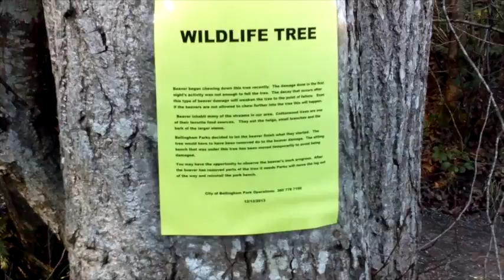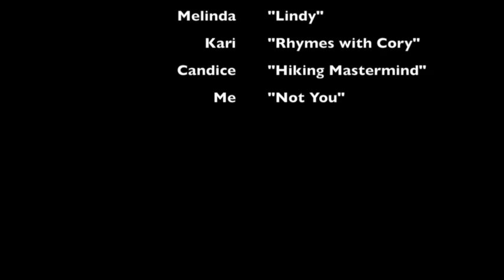Whatcom Falls Adventure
Hastily-crammed together college vloooogggg